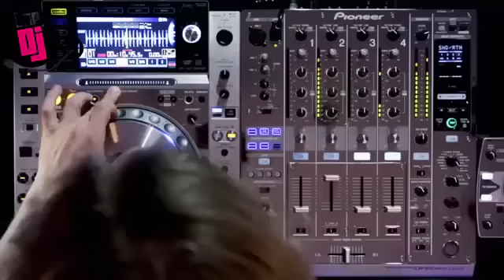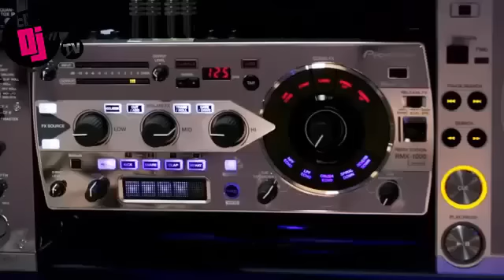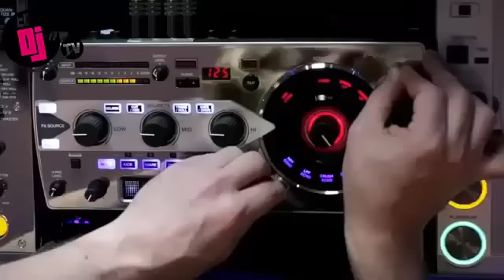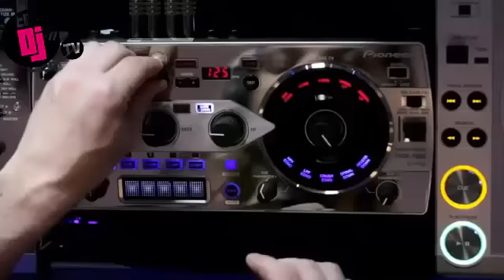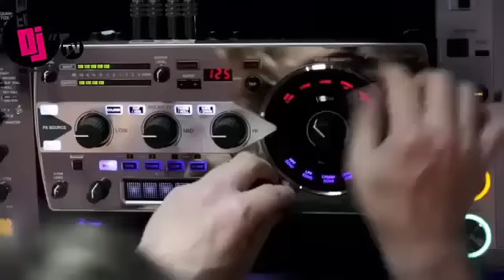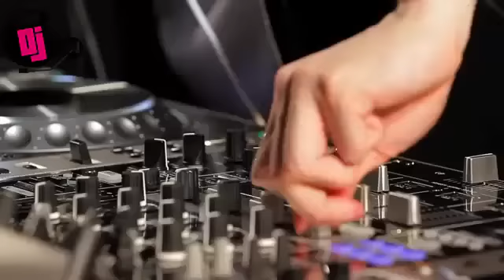Platinum Edition James Zabiela Full Performance